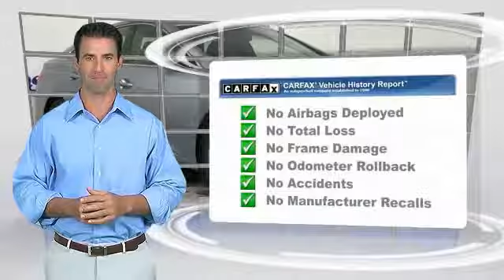2015 Hyundai Azera HEMET BEAUMONT MENIFEE PERRIS LAKE ELSINORE MURRIETA 120136X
2015 Hyundai Azera 4DR SDN LIMITED

GOSCH FORD HEMET PROUDLY SERVING HEMET, BEAUMONT, MENIFEE, PERRIS, LAKE ELSINORE, MURRIETA, AND SURROUNDING SOUTHERN CALIFORNIA LOCATIONS. THIS PEWTER GRAY METALLIC 2015 Hyundai AZERA IS EQUIPPED WITH A Engine: 3.3L GDI DOHC 24-Valve V6, AUTOMATIC TRANSMISSION, AND RECEIVES AN ESTIMATED 19 City/28 Hwy MPG. GOSCH FORD HEMET 150 CARRIAGE CIRCLE HEMET CA 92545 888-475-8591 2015 Hyundai AZERA 4DR SDN LIMITED Gosch Auto Group is excited to offer this 2015 Hyundai Azera. When you purchase a vehicle with the CARFAX Buyback Guarantee, you're getting what you paid for. With less than 27,658 miles on this Hyundai Azera, you'll appreciate the practically showroom newness of this vehicle. You can finally stop searching... You've found the one you've been looking for. You've found the one you've been looking for. Your dream car. Please contact the Gosch Auto Group for more information. Stock #: 120136X | VIN: KMHFH4JGXFA433281 | 2015 Hyundai Azera 4dr Sdn Limited Gosch Ford Hemet